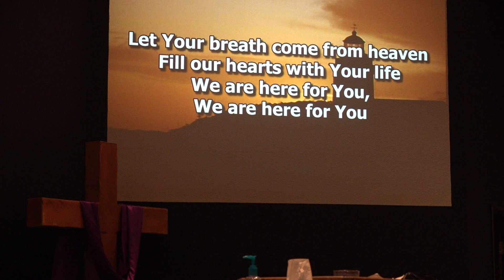031024 Sun Worship Here For You